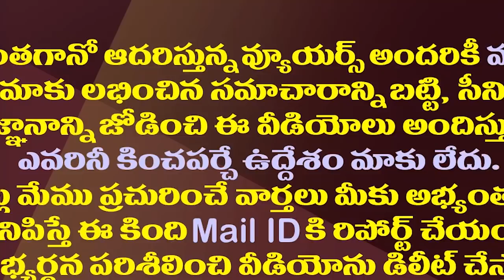మాధవరెడ్డి పేరెత్తితే పెడబొబ్బలు..చంద్రబాబును వదలని వంశీ| MLA Vamsi Harsh Comments on Chandrababu